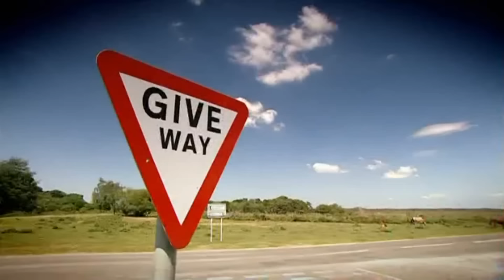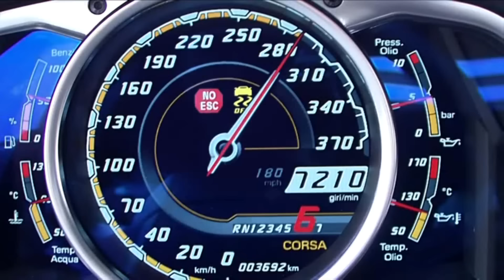Hammond, Clarkson and May No Brakes Compilation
Top Gear and The Grand Tour encounter difficulties in slowing down or braking due to various issues, such as brake failures, worn brakes, or overheating brakes. While it might have some element of misdirection, it still relates to the overarching theme of limited braking capacity, which can create suspense and humour in the content